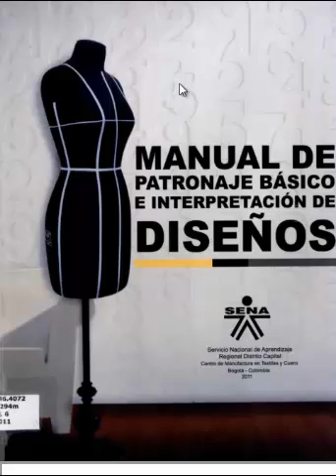pack de libros de corte y confección